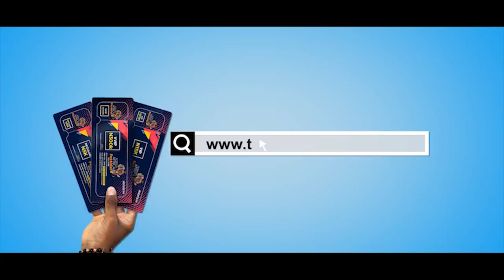Coxson Is Truly The Next Naija Comedy Star to Watch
NextNaijaComedyStar Coxson Performs at Gsn Unscripted Show In Port Harcourt